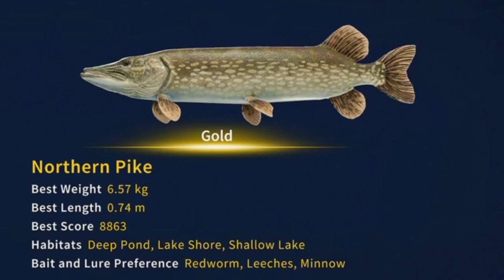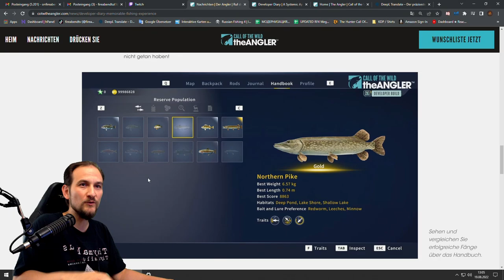the Angler - News - 12 Fischarten? Im Golden Ridge Reserve!?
▬▬ Meine Games ▬▬▬▬▬▬▬▬▬▬▬▬▬▬▬▬▬▬▬▬▬

▬▬ Mein Equipment ▬▬▬▬▬▬▬▬▬▬▬▬▬▬▬▬▬▬▬▬